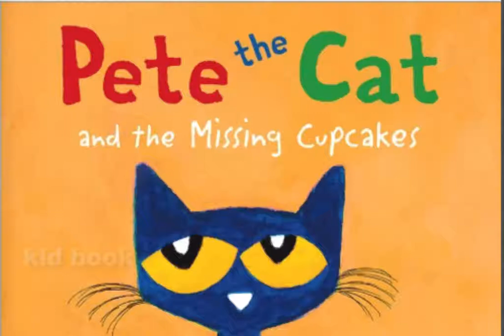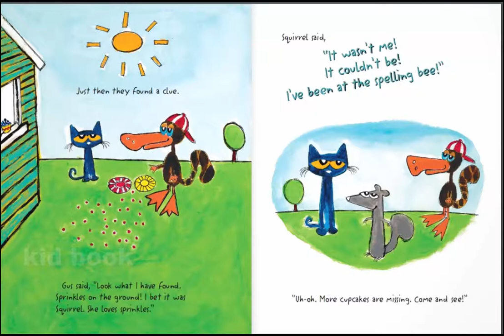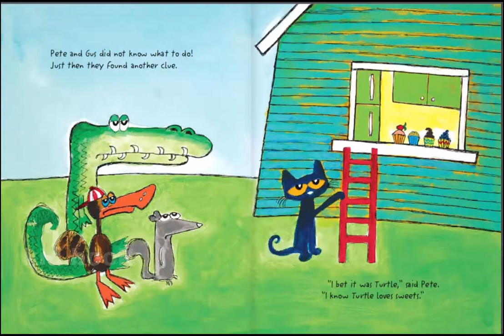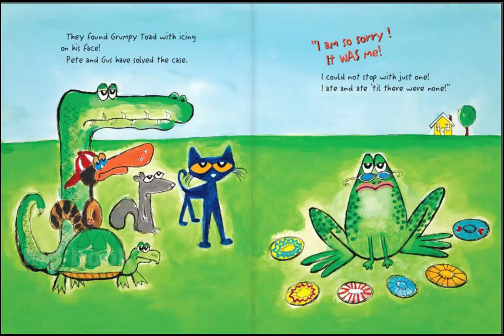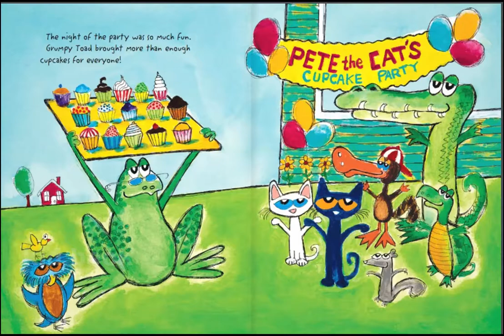Pete the Cat and the Missing Cupcakes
Pete the Cat and the Missing Cupcakes by James Dean (Author, Illustrator), Kimberly Dean  (Author)

kid book,
diary of a wimpy kid,
the story for kids,
read for kids,
jeff kinney,
diary of a wimpy kid books,
children's books,
wimpy kid,
epic books for kids,
children story,
boxcar children,
the boxcar children,
bedtime stories to read,
best children's books,
kindergarten books,
best baby books,
story books for kids,
classic children's books,
kathalu telugu,
personalized children's books,
miss peregrine's home for peculiar children book,
timmy failure,
kids books online,
five children and it,
diary of a wimpy kid wrecking ball,
toddler books,
free books for kids,
diary of a wimpy kid new book,
audio books for kids,
kids bible,
personalized books for kids,
short stories for children,
coloring books for kids,
children's books online,
children story books,
free online books for kids,
personalized kids books,
kids cookbook,
children story in tamil,
children story in hindi,
online stories for kids,
free audio books for kids,
books for middle schoolers,
diary of a wimpy kid rowley,
poetry for children,
story reading for kids,
urdu kids stories,
diary of a wimpy kid getaway,
moral stories kannada,
illustrating children's books,
phonics kid,
dictionaries for kids,
a bedtime story for kids,
the whole brain child,
panchatantra stories in telugu,
best children's books by age,
popular children's books,
diary of a wimpy kid book 14,
jeff kinney books,
diary of a wimpy kid meltdown,
diary of a wimpy kid series,
just kids patti smith,
the colorado kid,
wimpy kid books,
dav pilkey books,
diary of a wimpy kid 14,
proverbs for children,
the gruffalo's child,
harry potter kids,
books for 5 year olds,
books for 7 year olds,
best kids books,
preschool books,
books for 10 year olds,
books for 3 year olds,
theodore boone,
books for 2 year olds,
nonfiction books for kids,
bedtime stories for babies,
last child in the woods,
paint by sticker,
christmas books for kids,
boxcar children books,
new diary of a wimpy kid,
books for 12 year olds,
diary of a wimpy kid books in order,
personalized baby books,
books for 4 year olds,
books for 6 year olds,
famous children's books,
books for 10 year old boys,
popular kids books,
baby books for boys,
best books for 3 year olds,
way of the warrior kid,
books for 8 year olds,
chapter books for kids,
books for 11 year olds,
best books for 2 year olds,
amazon children's books,
books for 8 year old boys,
best children's books of all time,
all diary of a wimpy kid books,
historical fiction books for kids,
the world's worst children,
comic books for kids,
national geographic kids books,
best books for toddlers,
free children's books,
biographies for kids,
james patterson kids books,
mystery books for kids,
writing a children's book,
diary of an 8 bit warrior,
children's authors,
baby books for girls,
books for 1 year old,
children reading,
diary of a wimpy kid 13,
fairy tales story in tamil,
the out of sync child,
7 habits of happy kids,
encyclopedia for kids,
david walliams children,
jk rowling kids,
best books for 4 year olds,
kid normal,
kannada stories for kids,
books for 9 year old boys,
english books for kids,
top children's books,
baby books online,
children's stories online,
diary of a wimpy kid audiobook,
online reading for kids,
science books for kids,
good books for 12 year olds,
best books for 5 year olds,
activity books for kids,
theodore boone series,
telugu stories for children,
baby story books,
thirukkural for kids,
roald dahl children,
early reader books,
glow kids,
children's encyclopedia,
raising your spirited child,
shadow children,
panchatantra stories for kids,
children's audio books,
classic kids books,
child psychology books,
diary of a wimpy kid 1,
books for 7 year old boys,
kids book series,
a child's first book of trump,
spanish books for kids,
classic children's books by age,
good books for kids,
fiction books for kids,
halloween books for kids,
children reading books,
peaceful parent happy kids,
diary of a wimpy,
mrs peregrine home for peculiar children books,
books like diary of a wimpy kid,
deceptively delicious,
baby beluga book,
free children's books online,
book series for boys,
princess stories for kids,
child reading,
dinkleboo books,
famous kids books,
books for 9 year olds,
dinosaur books for kids,
free children's stories,
bedtime book,
books for 10 year old girls,
board books for babies,
cheap kids books,
best personalized children's books,
panchatantra story in english,
timmy failure books,
good books for 11 year olds,
gruffalo's child,
diary of a wimpy kid book 1,
best books for 6 year olds,
diary of a wimpy kid order,
islamic books for kids,
first big book of space,
the long haul jeff kinney,
infant books,
animal books for kids,
pop up books for kids,